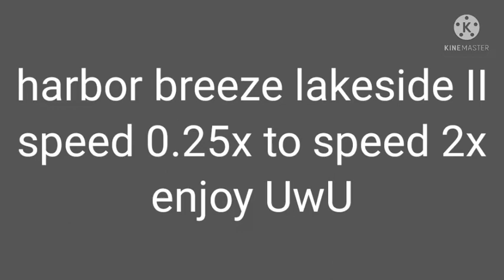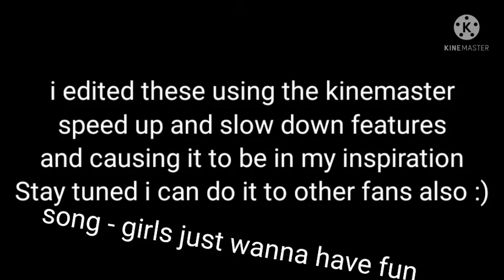harbor breeze lakeside ii speed 0.25x to speed 2x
0:00 - intro
0:08 - super slow
0:19 - slow
0:30 - fast slow
0:40 - normal
0:51 - very fast
1:01 - intensely fast
1:11 - mythicaly fast
1:23 - faster than the speed of light
1:33 - outro